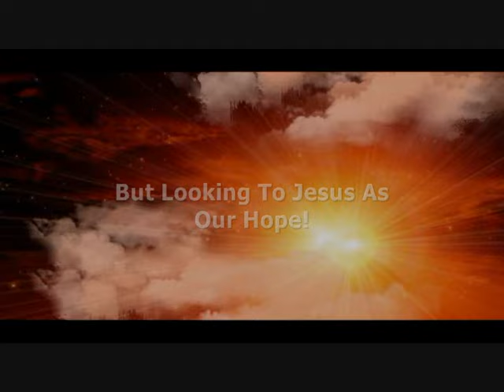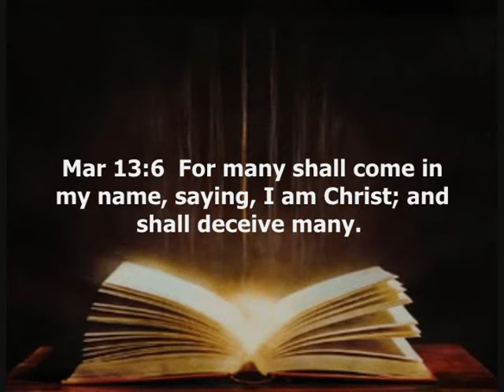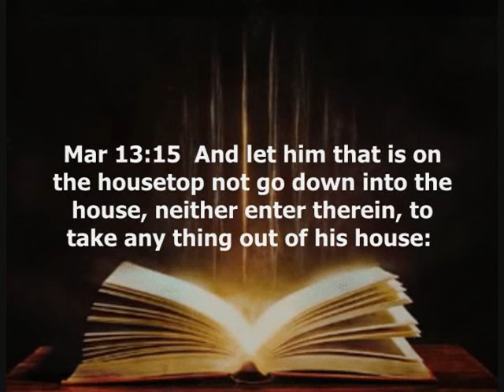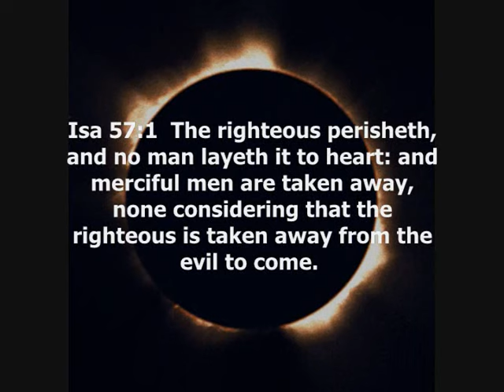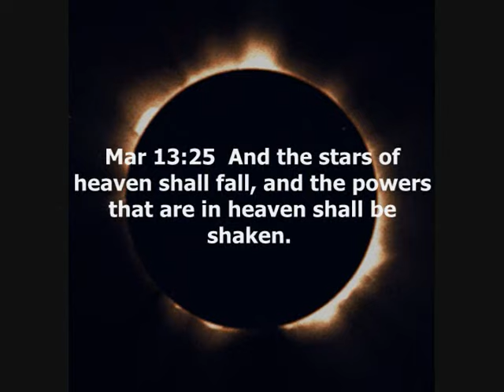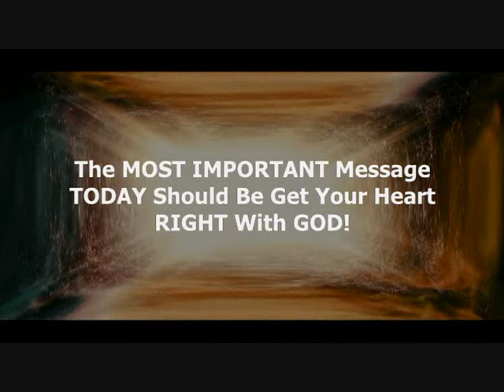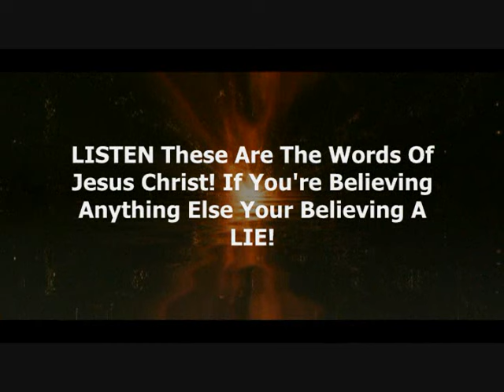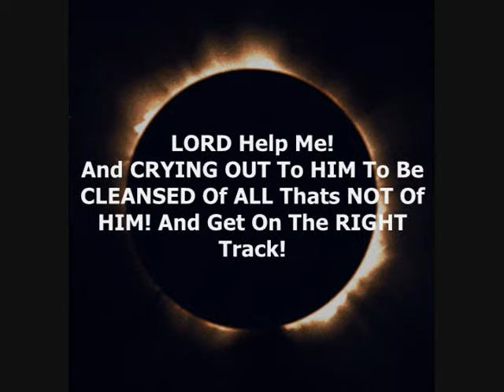THE MESSAGE FOR THIS HOUR "GET READY TO MEET YOUR GOD!!!"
The MOST Important Thing In This Hour IS To Be RIGHT With GOD! His Judgments Are Falling There Is NO Guarantee Of Tomorrow! Come Out Of Deception! Believe The Word Of GOD!

Witness And Testimony Channel